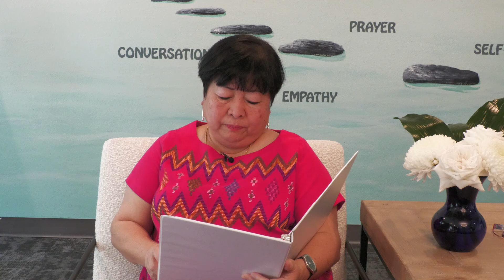Devotion for April 8, 2024 with Pastor Hmingi Browne